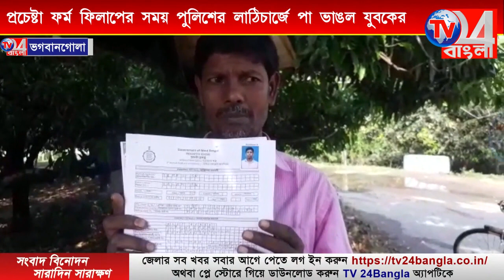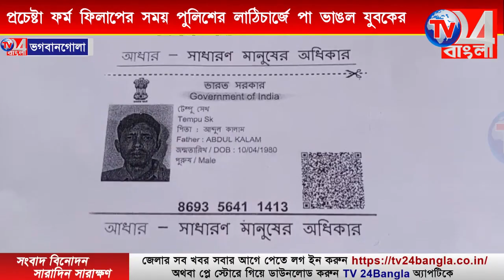প্রচেষ্টা ফর্ম ফিলাপের সময় পুলিশের লাঠিচার্জে পা ভাঙলো যুবকের-ভগবানগোলা